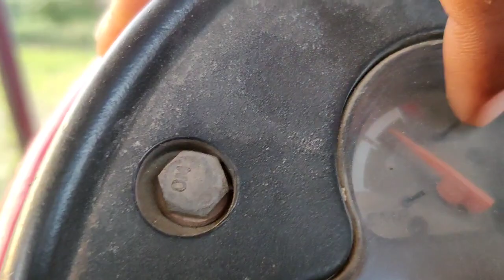Cauliflower farming#Apni kheti with Sarbjit.Mahal.Vlogs@punjabi vloger#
farming life# Sarbjit Mahal Vlogs#